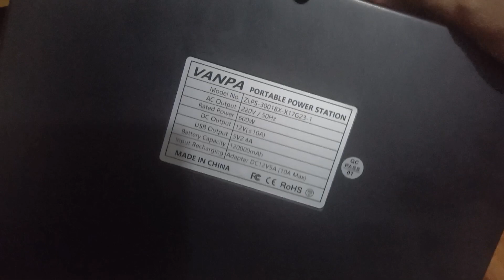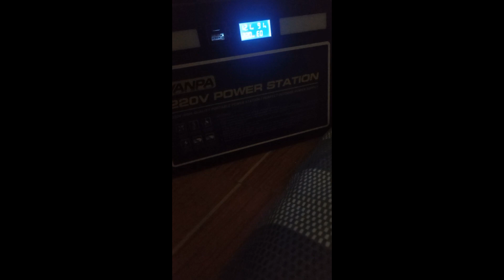Vanpa 220v Power Station Back Up | Customer Review